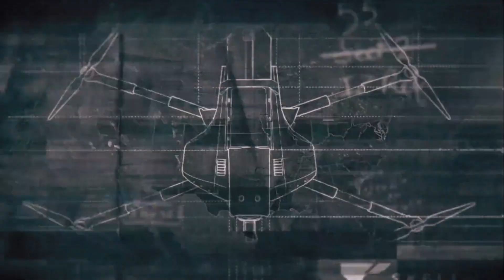Operation Complete - Ghost Recon Breakpoint - 153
Join me as we eliminate Ivan Ivanov the Oracle, Pyotr Bukharov the Basilisk, and Trey Stone A.K.A. Atlas in Episode 03 of Ghost Recon Breakpoint.